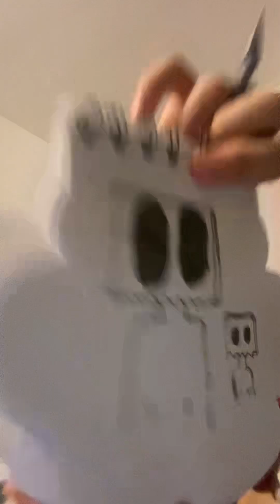24 December 2023